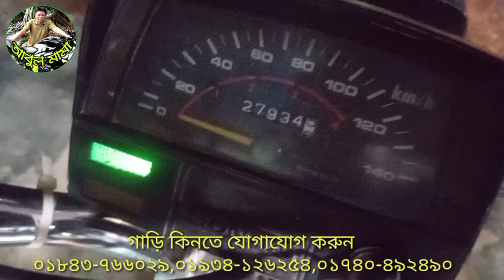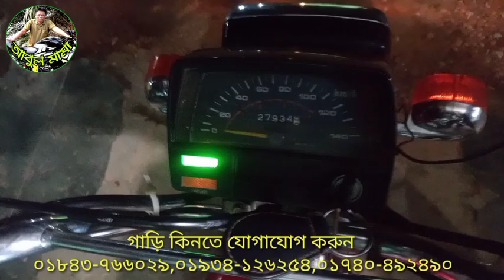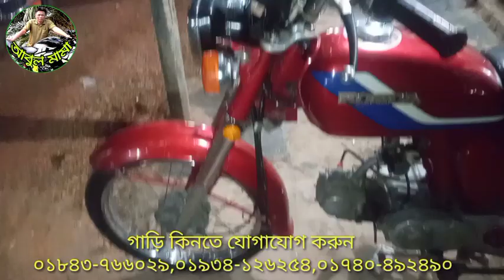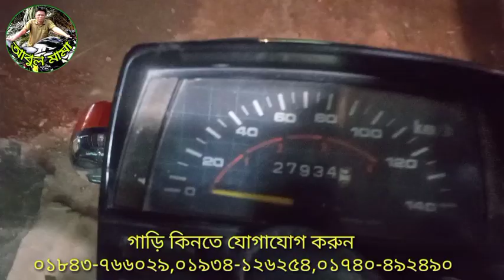জাপানি হোন্ডা CD-80 cc রিভিউ করলেন আবুল মামার গান টি কিনতে যোগাযোগ করুন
গাড়ি কিনতে যোগাযোগ করুন
০১৮৪৩-৭৬৬০২৯,০১৯৩৪-১২৬২৫৪,০১৭৪০-৪৯২৪৯০

HeroHonda Hunk ডাবল ডিস্ক ডিজিটাল স্মার্টকাড ফুল জমার নাম্বার গাড়ি বিক্রি করা হবে কিনতে যোগাযোগ করুন

Honda কোম্পানির Hyosung 125 cc baike ৩৬,৫০০ টাকা কম দামে কিনতে যোগাযোগ করুন abul mama baike center

Bajaj boxer কাটা সেলেনজার ফ্রেশ কন্ডিশন গাড়ি বিক্রি হবে কিনতে যোগাযোগ করুন আবুল মামার বাইক সেন্টারে

Discover 135 ফ্রেশ কন্ডিশন গাড়ি কিনতে যোগাযোগ করুন আবুল মামার বাইক সেন্টার এর আবুল মামার সাথে

Dayang Freedom 6 model ফুল ফ্রেশ কন্ডিশন গাড়ি টি বিক্রি করা হবে সময় স্বল্প কিনতে যোগাযোগ করুন

দুই দুইটি কম দামের বাইক একটি ২০,৫০০ আর একটা ৩২,৫০০ কিনতে যোগাযোগ করুন আবুল মামার বাইক সেন্টারে

Rechargeable bike ফুল ফ্রেশ কন্ডিশনের গাড়ি বয়স ১৮ মাস ১ দিন কিনতে যোগাযোগ করুন আবুল মামা সাথে

Bajaj কোম্পানি পিলাটিনা নতুনের মতো সেকেন্ডহেন গাড়ি টি কিনতে যোগাযোগ করুন